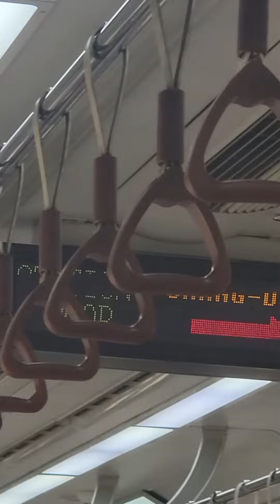Seoul metro line 1 chang dong announcement plus transfer song!